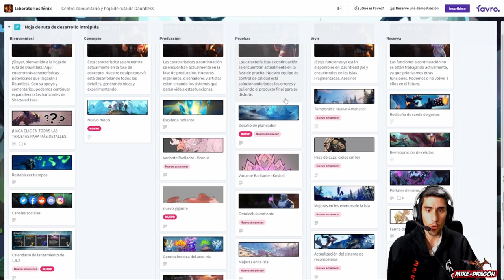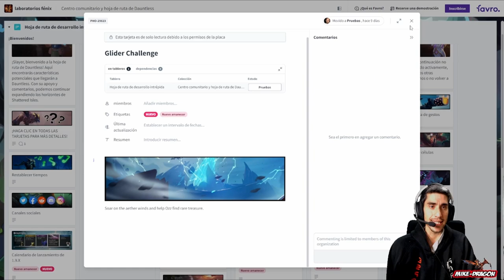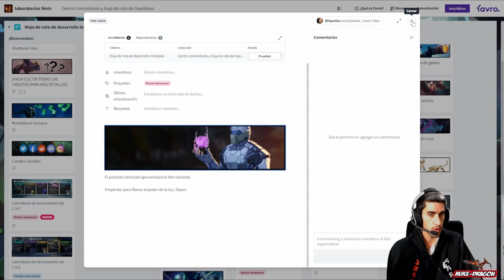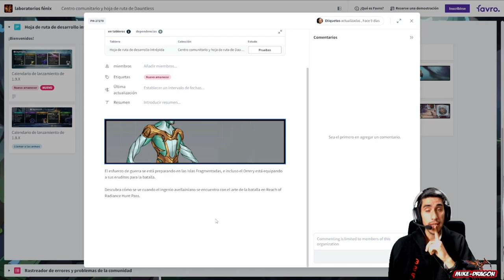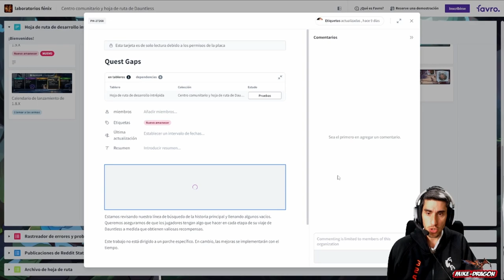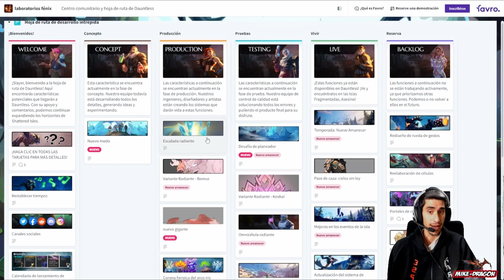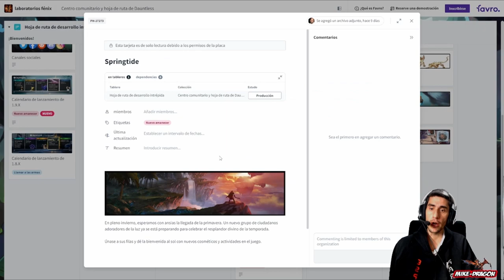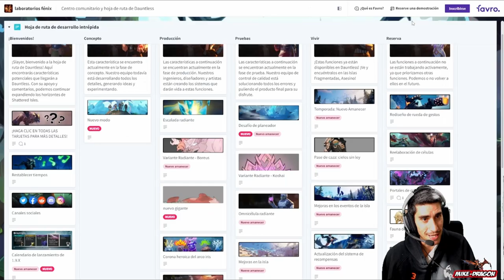actualizamos *** HOJA DE RUTA *** //// DAUNTLESS GAMEPLAY